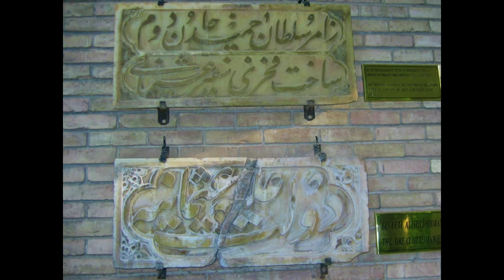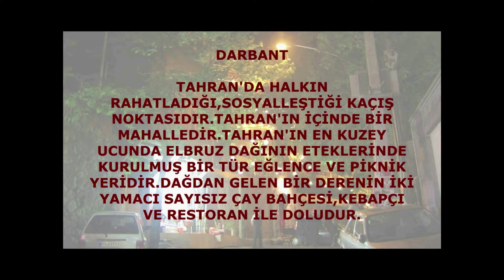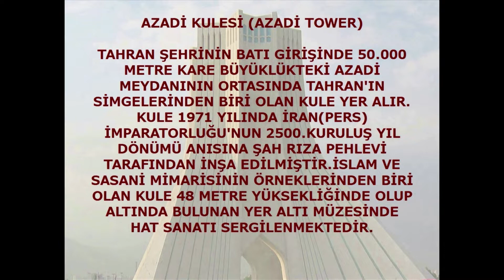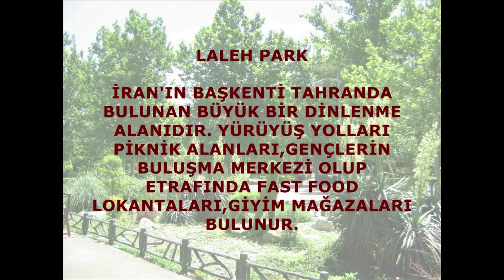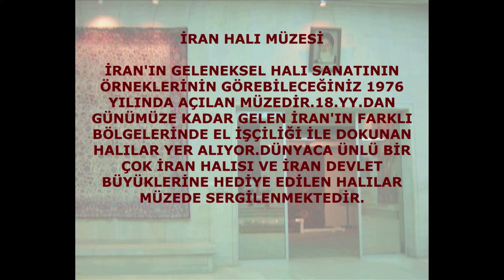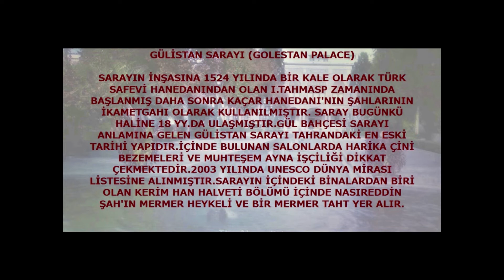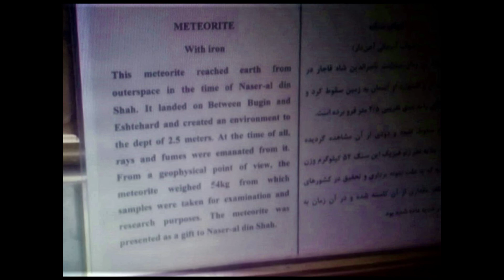İRAN'IN BAŞKENTİ TAHRAN GEZİSİNDE GÜLİSTAN SARAYI, İRAN HALI VE MÜCEVHER MÜZESİ,DARBANDI GÖR.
Fotoğraflardan oluşturduğum bu video da İran’ın en büyük şehri ve başkenti Tahran’ı (Tehran) gezerek tanıyacağız. Hazar Denizine yaklaşık 100 km uzaklıkta, Elbruz Dağlarının güney yamaçlarında bulunur. İran’ın ekonomik ve sosyal yaşamına yön veren en çağdaş kentlerinden birisidir. Kaçar Hanedanı Ağa Muhammed Han 1788 de Tahran’ı başkent ilan etmiştir. Bu tarihten sonra İran’ın başkenti hızla gelişmiştir. 1925 yılında Kaçar Hanedan’ın devrilmesinden sonra tahta Şah Rıza Pehlevi 1979 yılına kadar petrol sanayisindeki gelişmeler etkisiyle kent hızla modernleşti. 1979 yılında Şah devrildi bu tarihten sonra ekonomik ve siyasal sorunlar nedeniyle şehir bir duraklama dönemine girmiştir. Tahran eşsiz eserlere sahip Müzeleri, kendine özgü büyük park ve meydanları, el işçiliği ve görkemli Cami ve Saraylarıyla turistlerin gözde şehridir. Tahran da toplu taşıma araçları erkekler ve kadınlar olmak üzere 2 bölümden oluşur. Geniş bir otobüs güzergahına sahip olan şehrin tüm bölgelerini otobüsle gezdiğiniz gibi metro ve taksilerden de yararlana bilirsiniz. Taksiler taksimetre pek kullanmadığından pazarlık yaparak daha uygun şehri gezersiniz. Tahran İran ve Fas kültürünün özelliklerini tam anlamıyla barındırdığından ayrıca kendine özgü doğası ve köklü tarihi ile binlerce turiste ev sahipliği yapan şehirdir. Gezilecek yerlere gelirsek;
Gülistan Sarayı (Golestan Palace): Sarayın inşasına 1524 yılında bir kale olarak Türk Safevi Hanedanından olan I. Tahmasp zamanında başlanmış daha sonra Kaçar Hanedanı’ın Şahlarının ikametgahı olarak kullanılmıştır. Saray bugünkü haline 18.yy da ulaşmıştır. Gül bahçesi sarayı anlamına gelen Gülistan sarayı Tahran’daki en eski tarihi yapıdır. İçinde bulunan salonlarda harika çini bezemeleri ve muhteşem ayna işçiliği dikkat çekmektedir. 2003 yılında UNESCO Dünya Miras Listesine alınmıştır. Sarayın içindeki binalardan biri olan Kerim Han Halveti bölümü içinde Nasıreddin Şah’ın mermer heykeli ve bir mermer taht yer alır. İran Ulusal Hazine (Mücevher) Müzesi: Dünyanın en zengin müzelerinden biri olan mücevher, değerli Taç koleksiyonuna sahiptir. İran Merkez Bankasının sahibi olduğu mekan hazine dairesine benzemektedir. Kraliyet Mücevherleri Müzesi Tahran’ın en önemli turist çekim merkezidir. Burada İran Hanedanlarına ait altın, gümüş ve hepsi değerli taşlarla süslü taçlar, ağsalar, yemek takımları, kılıç, kalkan bulunur. Safevi Hükümdarlığının 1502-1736 yıllarında arasındaki döneme ait Avrupa, Hindistan ve Osmanlı topraklarında yaptıkları savaş ve istilalar sonucu elde etikleri ganimetler yer alır. Müze 1990 yılında açılmıştır. İran Halı Müzesi: İran’ın geleneksel halı sanatının örneklerinin görebileceğiniz 1976 yılında açılan müzedir.18.yy dan günümüze kadar gelen İran’ın farklı bölgelerinde el işçiliği ile dokunun halılar yer alıyor. Dünyaca ünlü birçok İran halısı ve İran devlet büyüklerine hediye edilen halılar müzede sergilenmektedir. Tahran Çarşısı (Tehran Bazaar) : Tahran kapalı çarşısı İran’ın en eski(1000 Yıllık) tarihi çarşısıdır.Çarşı10 km uzunluğunda ve çeşitli koridorlara bölünerek labirent gibi olduğundan kaybolmaya müsait bir yerdir. Çarşı içinde Kalaycılar, bıçakçılar, terziler, ayakkabıcılar, baharatçılar, halıcılar, İran sanatının işlendiği tablo ve resim dükkanları ve kuruyemiş dükkanları bulunur. Aradığınız her şeyi bulabileceğiniz pazardır. Darband: Tahran’da halkın rahatladığı, sosyalleştiği kaçış noktasıdır. Tahran’ın içinde bir mahalledir. Tahran’ın en kuzey ucunda Elbruz Dağının eteklerinde kurulmuş bir tür eğlence ve piknik yeridir. Dağdan gelen bir derenin iki yamacı birçok çay bahçesi, kebapçı ve restoran ile doludur. Azadi Kulesi Azadi Tower): Tahran şehrinin batı girişinde 50.000 metre kare büyüklükteki Azadi Meydanının ortasında Tahran’ın simgelerinden biri olan kule yer alır. Kule 1971 yılında İran (Pers) İmparatorluğu’nun 2500. Kuruluş Yıl Dönümü anısına Şah Rıza Pehlevi tarafından inşa edilmiştir. İslam ve Sasani mimarisinin örneklerinden biri olan kule 48 metre yüksekliğinde olup altında bulunan yer altı Müzesinde Hat Sanatı sergilenmektedir. Laleh Park (Lale Parkı): İran’ın başkenti Tahran’da bulunan büyük bir dinlenme alanıdır. Yürüyüş yolları piknik alanları, gençlerin buluşma merkezi olup etrafında fast food, lokanta, giyim mağazaları bulunur. Milad Kulesi: Dünyanın en yüksek 6.kulesidir. En uç Kısımına kadar yüksekliği 435 metre olup 12 kat ve Teras bulunmaktadır.2008 yılında açılmıştır. Başka gezilecek yer olarak Niavaran Sarayı: Muhammed Rıza Şah Pehlevi ailesi ile  burada ikamet etmiştir. Sadabad Sarayı görülebilir. İyi Seyirler.